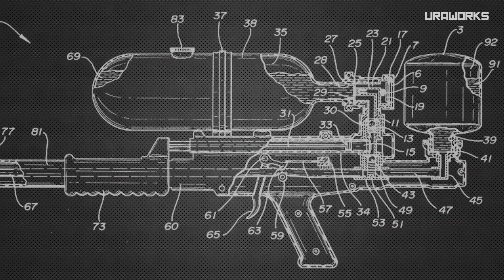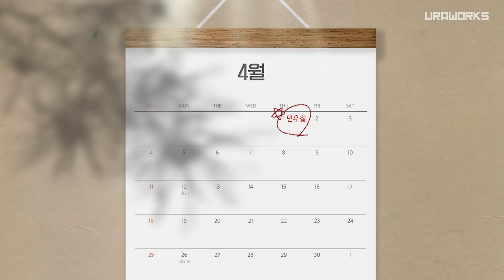[부록]전쟁시 소주가 전략물자?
현재 전 세계적으로 진행되고있는 친환경 저에너지 고효율 전쟁을 위한 워터건 개발에 대해 건들건들이 발빠르게 알아봅니다.